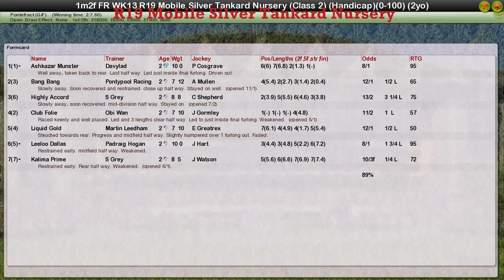FR WK13 R19 Mobile Silver Tankard Nursery